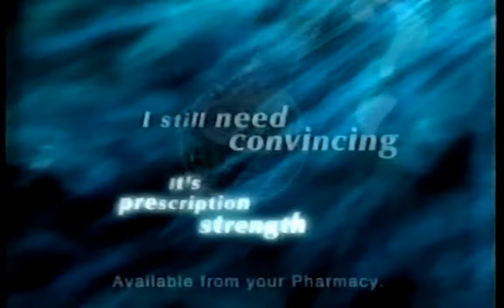Regaine Extra Strength 2000 Commercial